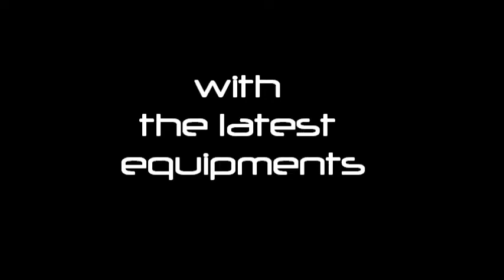KAWAMOTO AUDIO dance on the street Jan 11th 2012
KAWAMOTO AUDIO  dance on the street ina di ghetto in Kingston Jamaica on  Jan 11th 2012.wmv    at BlackWood Terr.  Kingston Jamaica